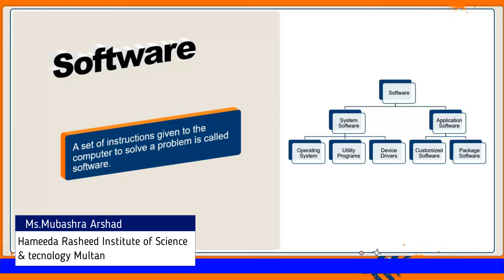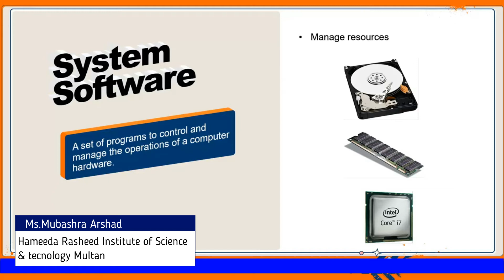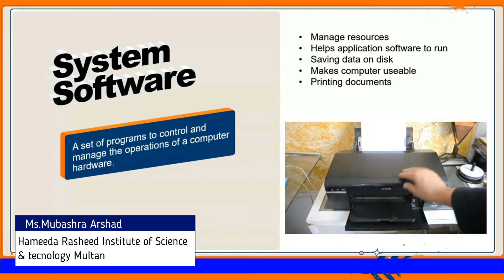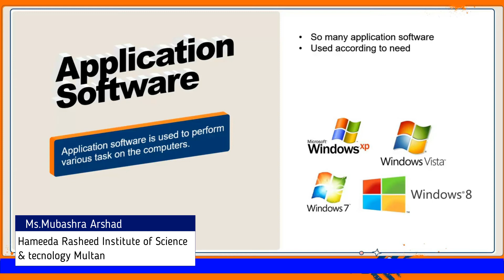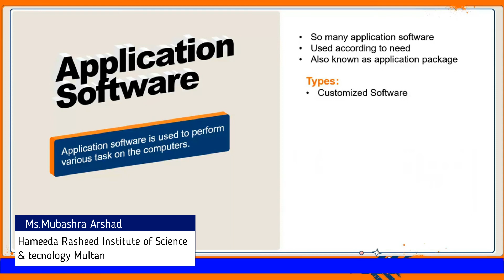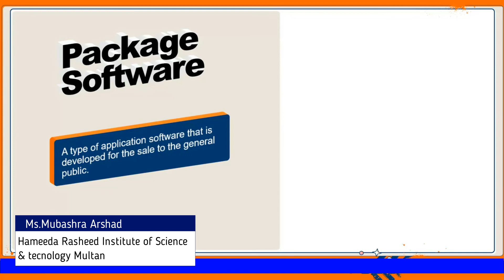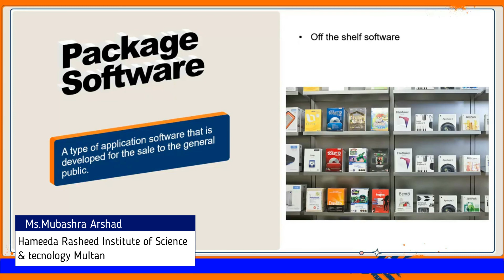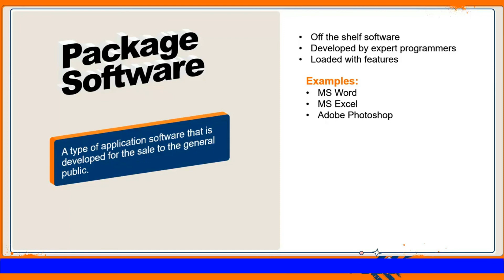Software and Its Types by Hameeda Rasheed Institute of Science & Technology, Multan.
Introduction to Computer Sciences